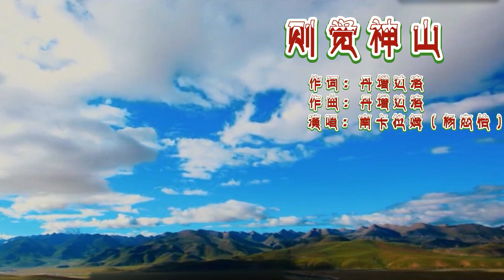超级好听的歌曲，超美的画面，真的会陶醉在这个视频里